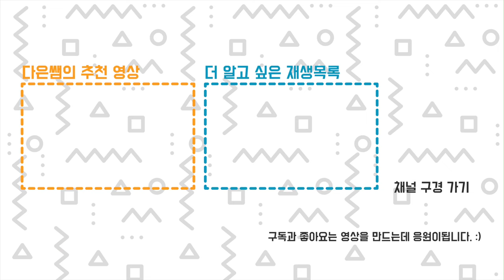여러 회사 PLA 필라멘트 색상 비교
라즈베리파이 케이스를 다른 회사, 색상의 PLA로 출력해 보았습니다. (파일은 공유 못해용)
소리를 잘 들어보면... 출력물의 케이스가 탁.탁. 들어갈 때 쾌감이 그냥 크~!
고속 3D 프린터 (K1, K1 Max, 5M, 5M pro)를 사용했고 220~210도 온도 사용했습니다.
00:00 인트로 다은쌤 인사
00:40 태강 3D 흰색 PLA 필라멘트
01:14 Rainbow 하이퍼 PLA 빨강 노랑
01:43 덕유항공 PLA - Peak Green, 하이퍼 PLA - 파랑
02:24 손도리 PLA Leaf Green (찐한 민트색), 오렌지, 골드
03:01 큐비콘 파랑 핑크
03:40  건강한 3D 빨강 파랑